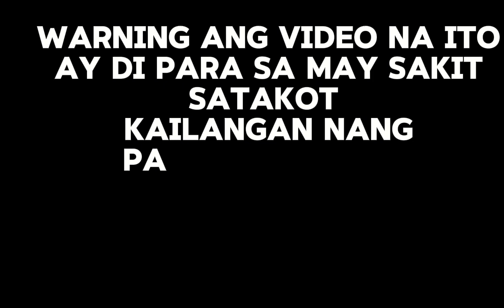HUNTED BUILDING MAY NKA PANGILABOT AT MISTERYOSONG MGA NAKA TAGO COVERED LEXTER HIKING TV